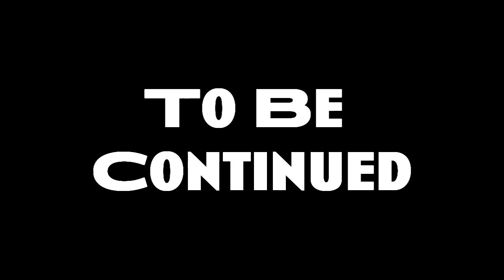T'ai Fu: Wrath of the Tiger - Monkey Treetops - Ep. 12 - Playstation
This week we bounce on some drums and kick the shit out of some monkeys!